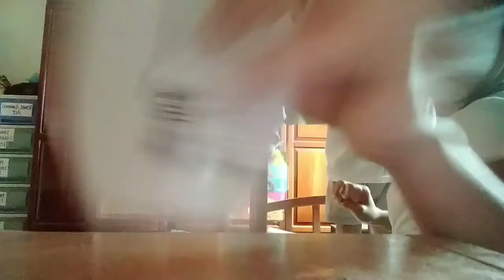Morning Routine/ life of being Mom | VLOG 16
During Pandemic Ito Ang life ko 👩‍👦🧒 Ang mag alaga Ng baby ko.. Hindi pa makapag apply dahil sa ganitong situwasyon pag naka luwag.. loobin Ng Diyos 🙏❤️ In God's will.. giginhawa din ✨

byeeee. stay safe everyone 💖💖😚